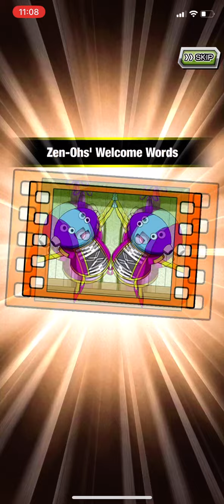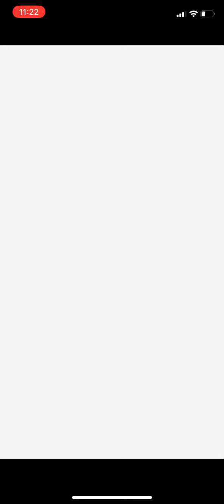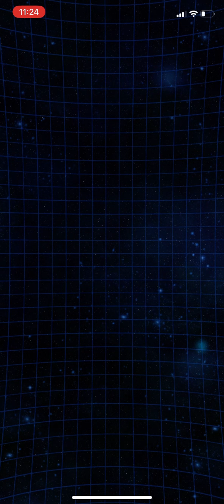Kefla Vs LVE no item run